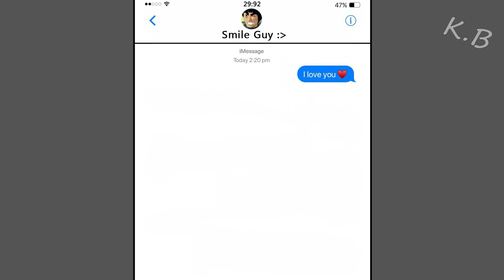Minato Uses iMessage Lovebot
A parody of Naruto - When Minato uses iMessage Lovebot.